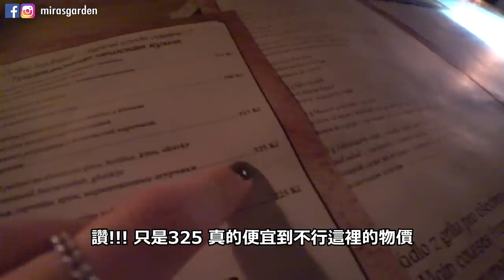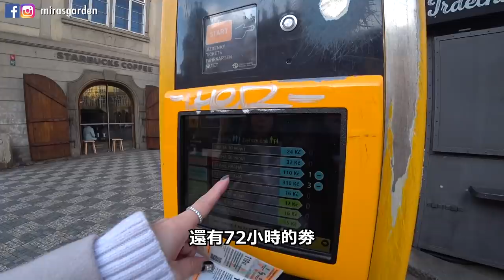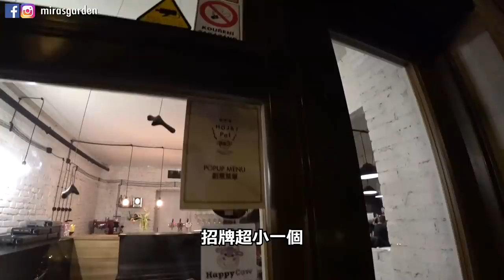[布拉格Vlog1] 在歐洲遇到親切的台灣人？帶我們吃超地道台灣風味麻辣火鍋！十幾天沒吃到中餐超感動 | Mira 咪拉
好愛台灣阿～～～
因為在歐洲的每天都是吃麵包，吃到心好累，嘴巴也好累
還好有台灣蜜蜂告訴我有台灣風味麻辣火鍋吃！！
感動到爆！！
有異地吃到熟悉味道是多開心的一件事阿～～～

好多人問台灣餐廳地址:
Hoja 喝呷
地址： U Kanálky 1559/5, 120 00 Vinohrady, 捷克

我們住 MOOo Apartments